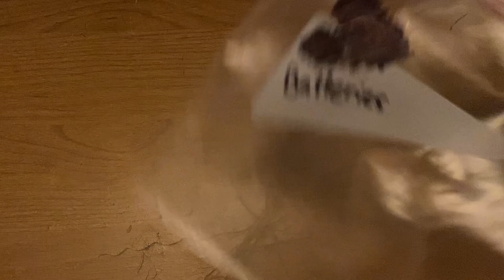Mario Kart Wii online with a Mouse (and no Keyboard)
Mario Kart Wii has 4 controller options… Well, 4 GOOD ones, that is. We’ve played with a Keyboard, we’ve played with the Wii Wheel, and today, we faced what may have been the biggest challenge yet: Playing Mario Kart Wii online with a Mouse! Will we lose all of our VR? Will we become the biggest laughing stock in Wiimmfi history? Will this 20-something year old mouse prove to be as bad as one would expect?
You may be wondering how this even works. By using Dolphin Emulator, you can essentially use any controller you want, so long as your computer can detect it. This being said, moving the mouse wasn’t being detected as an input in Dolphin, but after doing a little bit of research, I found a program called reWASD that could work around the issue. For anyone who’s curious or crazy enough to give this challenge a try, my controls were configured as follows:
A - Left Click
B - Right Click
L - Scroller Click
Stick Left - Move Mouse Left
Stick Right - Move Mouse Right
D-Pad Up - Scroll Up
D-Pad Down - Scroll Down
Start - Scroll Down
(Configured as a GameCube Controller)
I’m sure you could theoretically get this working on a console, but not without needing a mountain of adapters and lots of input lag.

♫ Pedal Meadows - Paper Mario: The Thousand-Year Door

♫ Toad’s Turnpike - Mario Kart 64

♫ Main Theme - Mii Channel

♫ Gym Leader Battle (Last Pokemon) - Pokemon Black and White 2
♫ (Outro Music) Battle Mode - Mario Kart DS
Thank you all for your support. I really do love and appreciate every single one of you (: